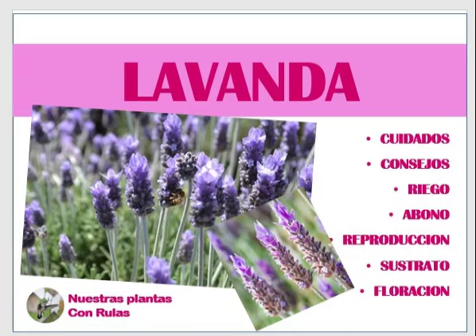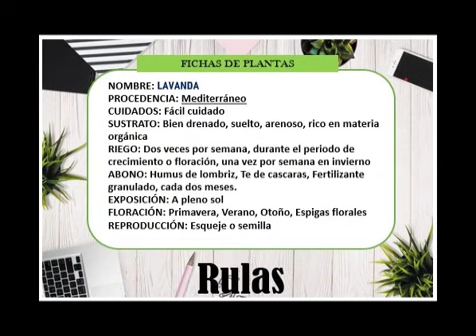LAVANDA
Una de las plantas aromáticas por excelencia, la lavanda, aprende sobre su riego, exposición, abono, floración y reproducción, para tener y mantener este hermoso arbusto en casa